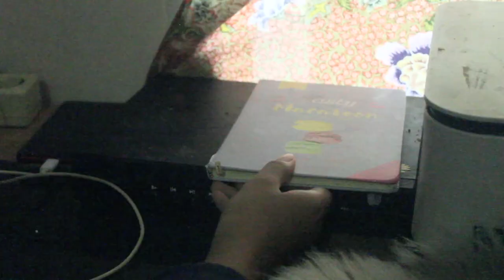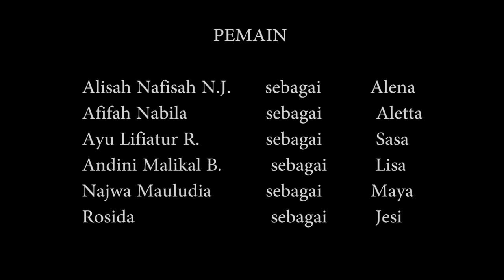"INI SAATNYA" - TA PRODISTIK MA ZAHA _Silsilatul Makwah